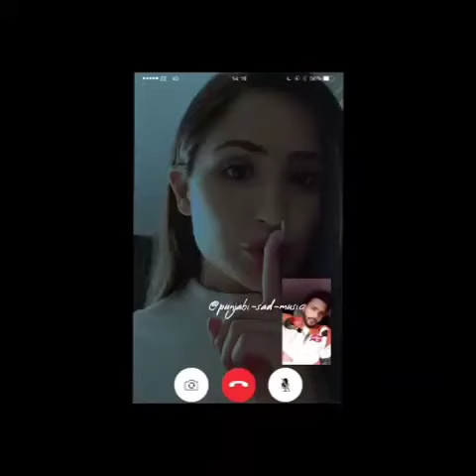Kaler Kalwan Himanshi khurana Nimrat Khaira Raashi sood 2022 (5)